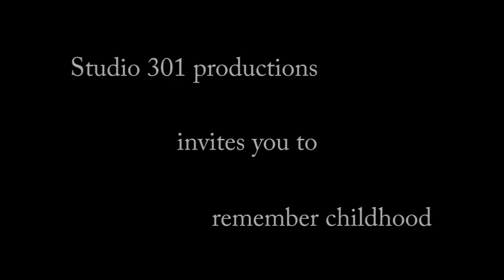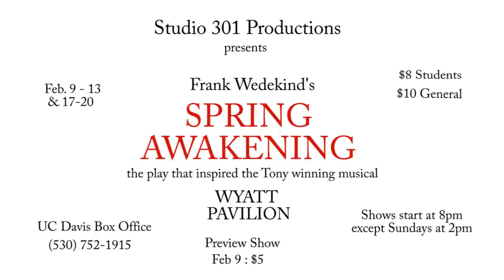UC Davis' Studio 301 Productions presents "Spring Awakening" trailer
Studio 301 Productions brings you Spring Awakening by Frank Wedekind.

This is the play that inspired the famed musical of the same name.
Mitchell VanLandingham is the director of this moving drama about teenagers in late 1800s Germany struggling with their sexuality and trying hard to discover themselves within a sexually-oppressive culture.

...A powerful work that is sure to make you think, and open your eyes to the troubles teens face in dealing with sexuality and being forced to repress their curiosity.

Preview Night:

Wednesday February 9th (this night only $5!)
Thursday February 10th (opening night) through Sunday February 13th
and the following weekend
Thursday February 17th through Sunday, February 20th

all shows begin at 8pm, except for sunday shows which are matinees beginning at 2pm.

Students $8; General Adm. $10

music in trailer is "Danse macabre" by Camille Saint-Saens